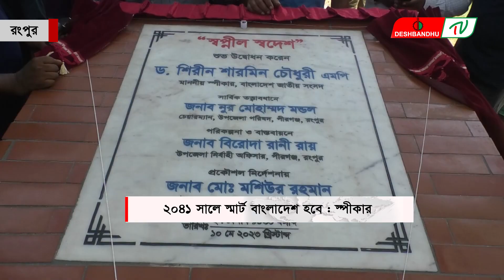২০৪১ সালে স্মার্ট বাংলাদেশ হবে : স্পীকার | দেশবন্ধু টিভি | DeshbandhuTV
২০৪১ সালে স্মার্ট বাংলাদেশ হবে : স্পীকার | দেশবন্ধু টিভি | DeshbandhuTV

জাতীয় সংসদের স্পীকার ড. শিরীন শারমিন চৌধুরী বলেছেন, বাংলাদেশ আওয়ামী লীগই এ দেশের গণমানুষের অধিকার প্রতিষ্ঠায় সারাজীবন আন্দোলন সংগ্রাম করেছে, নেতৃত্বের অগ্রভাগে থেকেছে এবং অপরিসীম ত্যাগ স্বীকার করেছে। ৭৫ এর আঘাতকে সহ্য করে আওয়ামী লীগ ঘুরে দাড়িয়েছে প্রধানমন্ত্রী শেখ হাসিনার নেতৃত্বে। আজকের বাংলাদেশ স্বল্পোন্নত দেশের কাতার থেকে বেরিয়ে একটি উন্নয়নশীল দেশের পথে পা বাড়িয়েছে। দেশ ২০৪১ সালে স্মার্ট বাংলাদেশে রূপান্তরিত হবে সে প্রত্যয় নিয়ে এগিয়ে যাচ্ছি।

বুধবার দুপুরে উপজেলা আওয়ামী লীগের আয়োজনে উপজেলা পরিষদ হলরুমে  আওয়ামী লীগ পীরগঞ্জ উপজেলা শাখার প্রাথমিক সদস্য সংগ্রহ ও পুরাতন সদস্য নবায়ন অনুষ্ঠানে প্রধান অতিথির বক্তব্যে এসব কথা বলেন জাতীয় সংসদের স্পীকার ড. শিরীন শারমিন চৌধুরী।

▶🔶 Search Me in google : deshbandhu TV